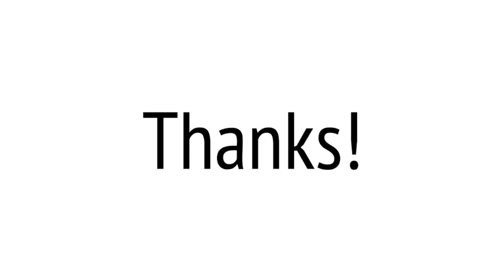It's Weird What Turns Us On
Clip From Season 1, Episode 2: Selfish

Places you can listen to or watch full episodes are listed below.  Places I'll post stand-up clips are also listed further down.

Listen on...

For my Stand-up, follow:

@comedicexposure on Instagram

@mikefrankecomedy on TikTok

@mikefrankecomedy on YouTube